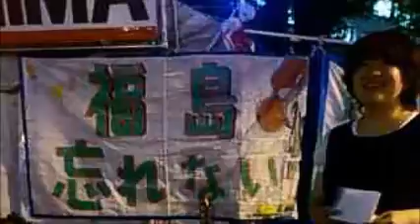第83回「After311～霞ヶ関の中心で愛を叫ぶ！」2 いっしーわっしー